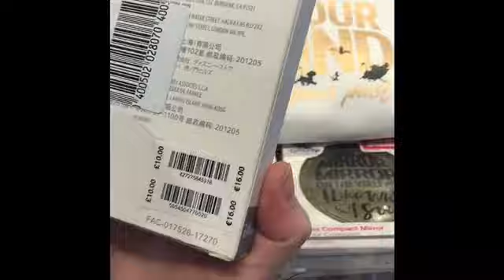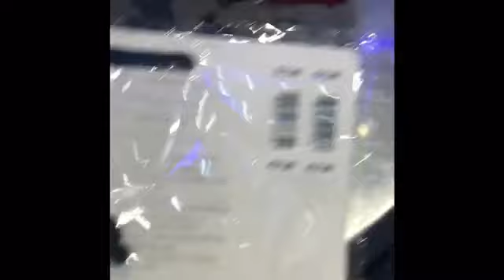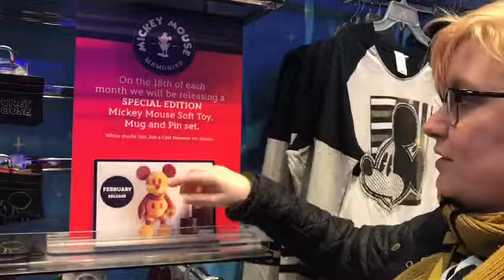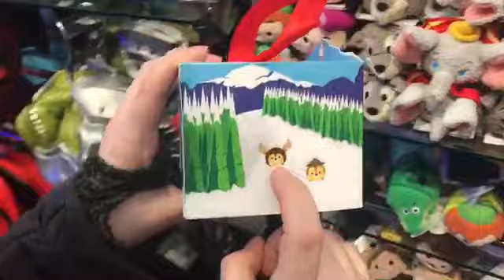Shopping at the Disney store, HMV and Ella update.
Let’s try a longer video today. So for this episode we have a shopping trip to the Disney store, TK Maxx and an update on my little dog Ella. Enjoy.

Be it shopping, cooking, model and prop making, visiting Disney stores, markets and the Harry Potter studios or going on special adventures. We get up to lots of different things, we’ll even review and do unboxing videos of toys, blu ray sets and all kinds of things.